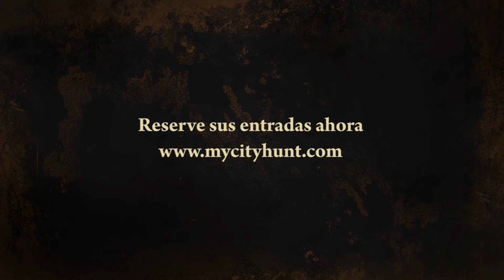myCityHunt Búsqueda del tesoro Trailer Español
¡Juega la myCityHunt Búsqueda del tesoro en tu smartphone con tus amigos! Disponible en más de 200 ciudades de España los 365 días del año.